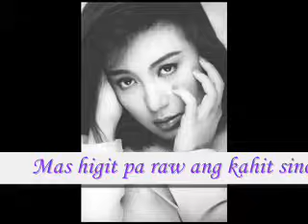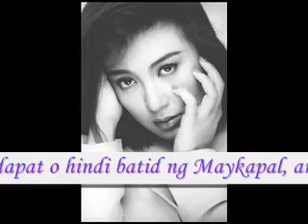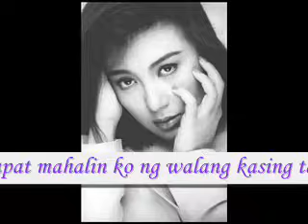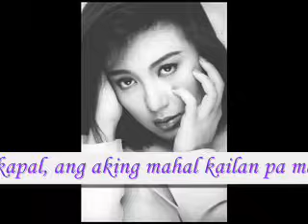Dapat ka bang mahalin - Sharon Cuneta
from the movie with the same title